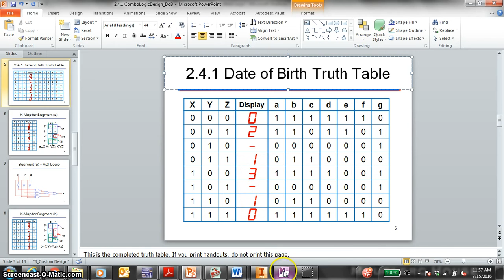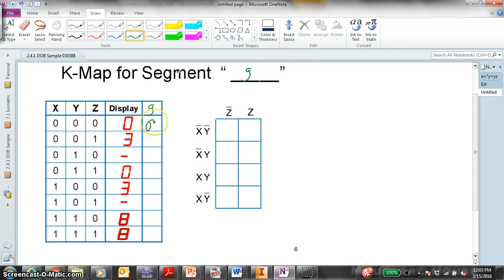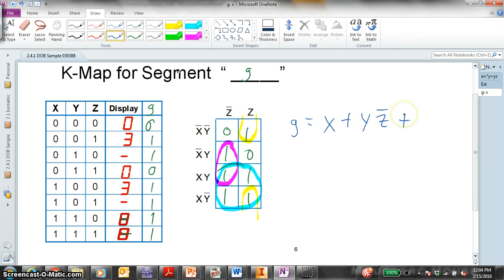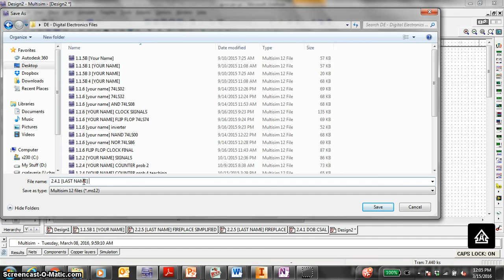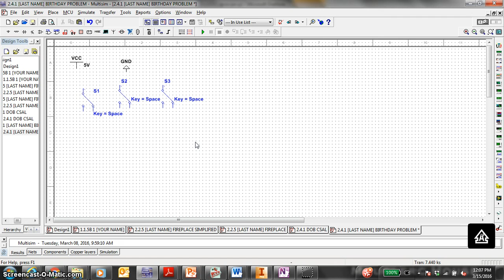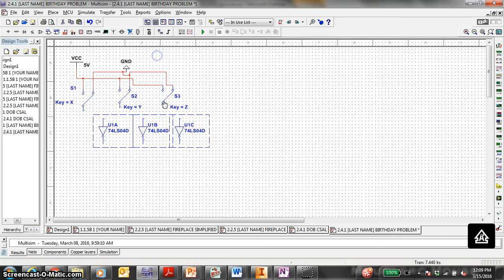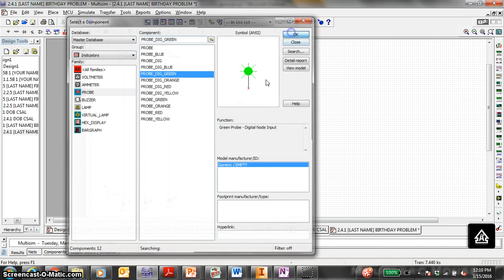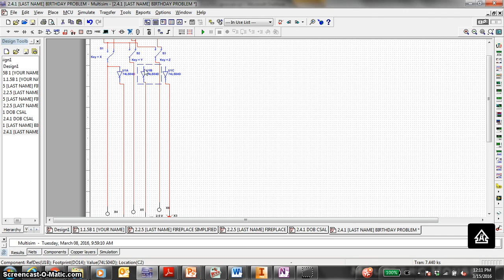DE - 2.4.1 BIRTHDAY 03-03-88 TUTORIAL PART 1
DIGITAL ELECTRONICS - 2.4.1 DATE OF BIRTH SAMPLE 03-03-88